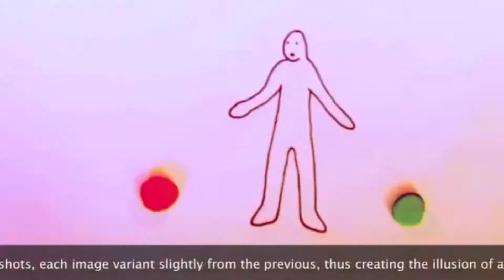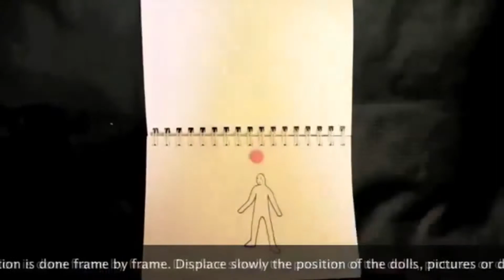How to make Stop Motion